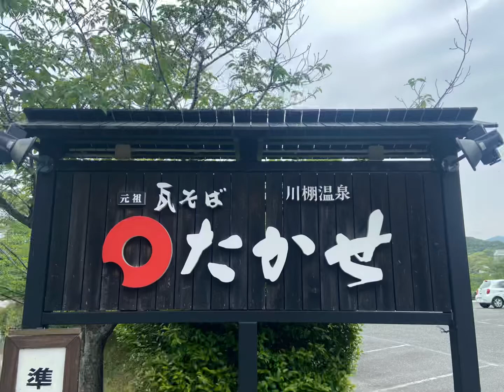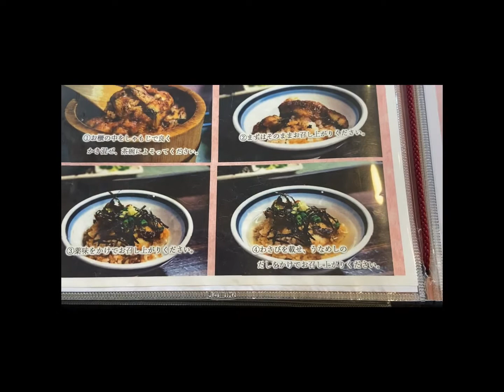元祖 瓦そば たかせ(川棚南本館)に行ってみた【There is a description of the dish in the summary column】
瓦そば（かわらそば）は、山口県下関市豊浦町発祥の麺料理で、下関市の郷土料理の1つ。
Kawara soba is a noodle dish that originated in Toyoura Town, Shimonoseki City, Yamaguchi Prefecture, and is one of the local dishes of Shimonoseki City.

瓦そばが食べたい！
思い立ったら食べないと気が済まないくま子！
さっそく早起きして車で1時間半の所にある｢元祖瓦そば たかせ｣へ！！
I want to eat Kawara soba!
 If you think about it, you have to eat it!
 Get up early and head to "Original Tara Soba Takase", which is an hour and a half drive away!  !!

元祖瓦そば たかせ 川棚南本館

住所
山口県下関市豊浦町大字川棚5437

座席
1F：テーブル席　66名
2F：大広間（繁忙期のみ）　80名